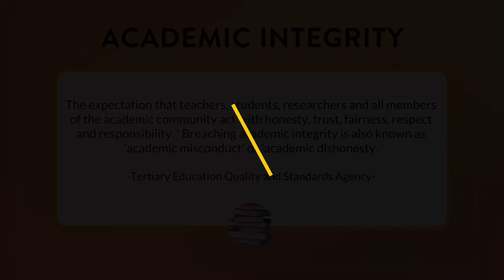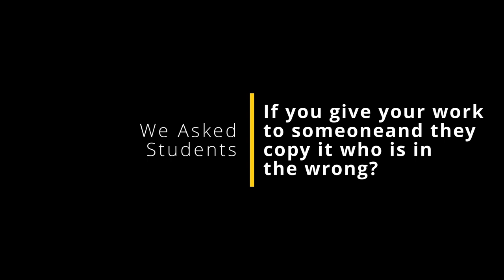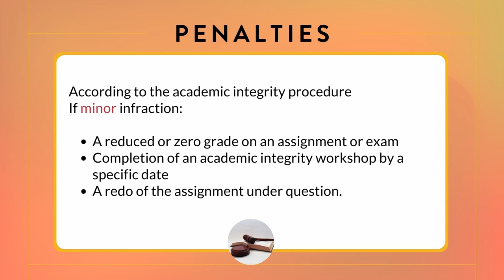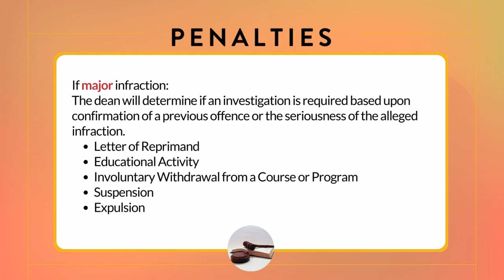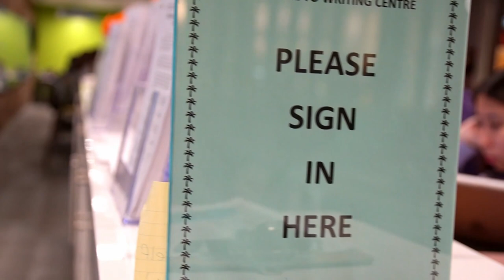The Ultimate Guide to Academic integrity | eLearn Module, Student Interviews and more...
Do you know what academic integrity is? Test your knowledge of this concept and learn about all the do's and don't as well as the resources Capilano offers to avoid Academic dishonesty. This video is the ultimate guide to learning about Academic Integrity at CapU!

Chapters:
0:00 - 140: What is Academic Integrity
1:40 - 2:08: If you give your work to someone and they copy it who is in the wrong?
2:08 - 3:24: Penalties
3:24 - 4:48: Ressources
4:48 - 5:15: End and more info